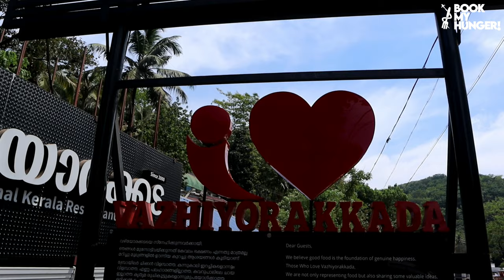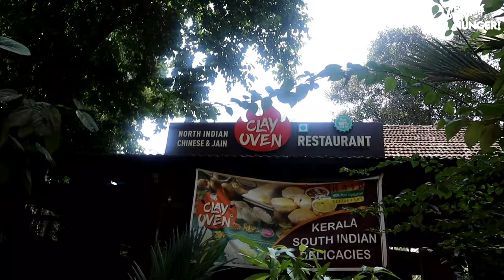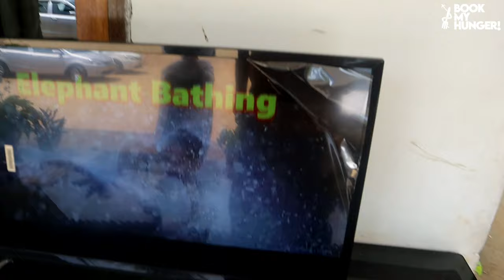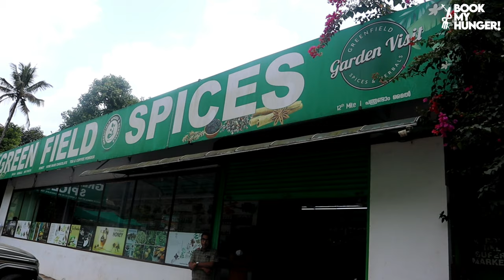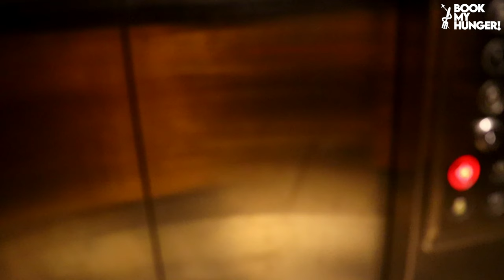Kochi to Munnar Road Trip | Kochi to Munnar by road | Kochi to Munnar Drive | EP 1 Kerala Vlog Hindi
kochi to munnar by road is a good experience, if we go by kochi to munnar road trip special places to see is the tea garden, water fall, spices garden, elephant bathing. kochi to munnar kerala state is popular for honeymoon tours.  kochi to munnar kerala is a must visit tourist destination for all, kochi to munnar route is little zig zag and you might feet it little adventure while travelling. road trip from kochi to munnar is a must try trip for family and friends. cochin to munnar by road is all thrilling experience because of its road journey..

Book My Hunger
food & travel destinations on the go..

In Video

1. Safique Idrisi

If you are interested to learn about Mumbai food tour PLEASE check out remaining video on my channel

This video is showing Mumbai / Kurla food tour information but also try to cover the following subject:
-Best food in Mumbai & Around
-Cheap Food with Family in Mumbai & around

Follow our videos concerning Mumbai food tour and other similar subjects on

Now that you have watched our YOUTUBE videos about Mumbai food tour has it helped?

Or

YOUR FAVORITE PART 🤍